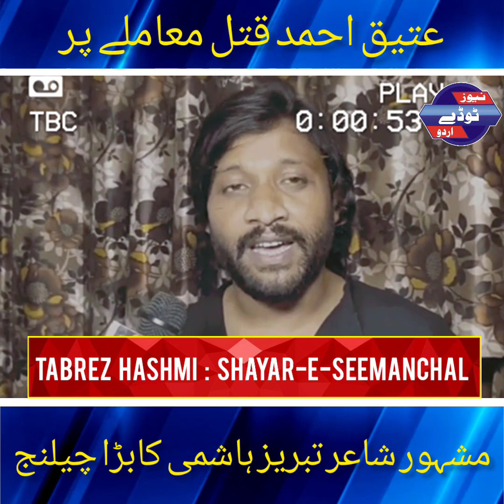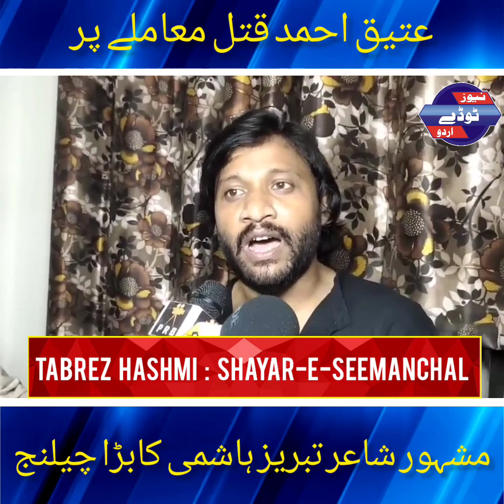Atique Ahmed qatl maamle par Shayar Tabrez Hashmi ka Bada challenge | عتیق احمد | شاعر تبریز ہاشمی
عتیق احمد قتل معاملے پر شاعر تبریز ہاشمی کا بڑا چیلنج |
Atique Ahmed qatl maamle par Shayar Tabrez Hashmi ka Bada challenge